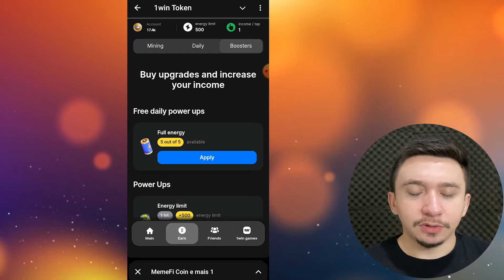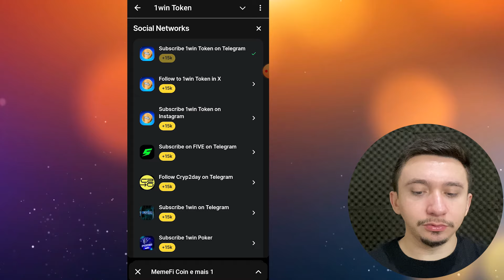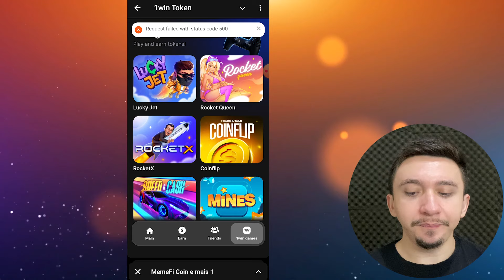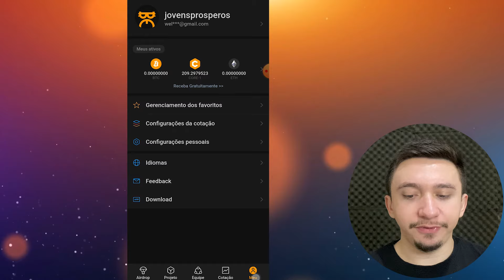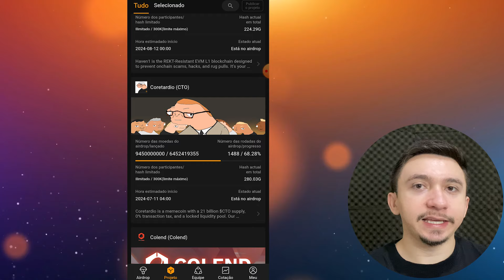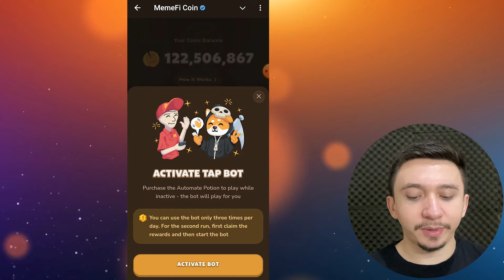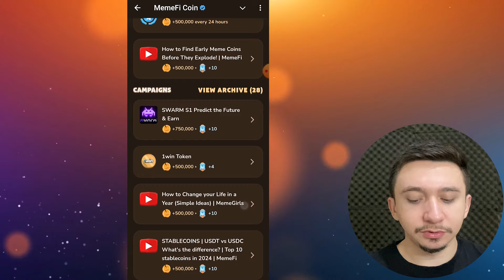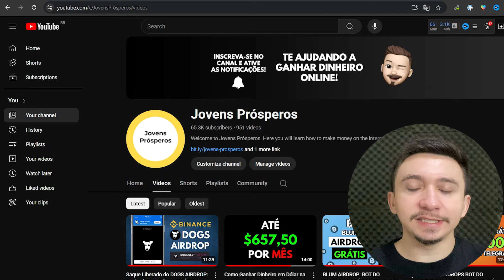NOVO AIRDROP BOT DO TELEGRAM 1WIN AIRDROP PARA GANHAR 1WIN TOKEN (Airdrop Grátis)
Neste vídeo, você vai descobrir tudo sobre o novo Airdrop Bot do Telegram 1Win Airdrop, uma oportunidade incrível para ganhar o 1Win Token de forma gratuita. Vamos mostrar como utilizar o Airdrop Bot Telegram 2024 para participar desse airdrop, explicando cada passo para que você não perca essa chance de lucrar com o 1Win Airdrop. Aprenda como minerar 1Win Airdrop e maximize seus ganhos com o 1Win Telegram Mining.

Exploramos o funcionamento do Bot Airdrop Telegram, um bot que paga no Telegram e que é fundamental para quem deseja participar de airdrops gratuitos. Você vai entender como funciona o 1Win Crypto Airdrop, desde a listagem do 1Win Win Token Airdrop até como se preparar para o 1Win Airdrop Listing. O vídeo também cobre outros tópicos importantes, como o Hamster Kombat, o Dogs Airdrop Telegram e o Catizen Airdrop, mostrando como esses airdrops podem aumentar seus ganhos.

Ideal para quem está em busca de novos airdrops e oportunidades no mundo das criptomoedas, este vídeo é uma excelente fonte de informação sobre airdrops grátis e bots de Telegram. Se você é um dos jovens prósperos interessados em airdrops de Telegram e em ganhar dinheiro com criptomoedas, não deixe de assistir e aprender como aproveitar ao máximo essa oportunidade. Descubra como o Telegram Bot pode ser uma ferramenta poderosa para conquistar tokens como o 1Win e outros airdrops gratuitos.